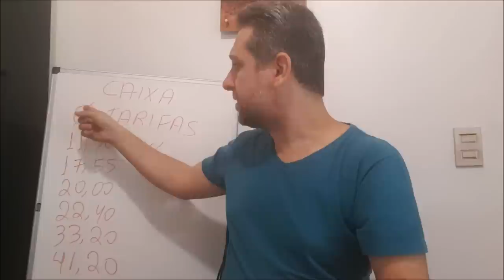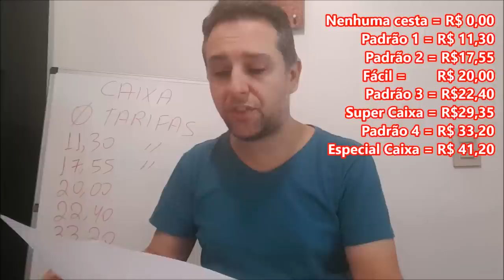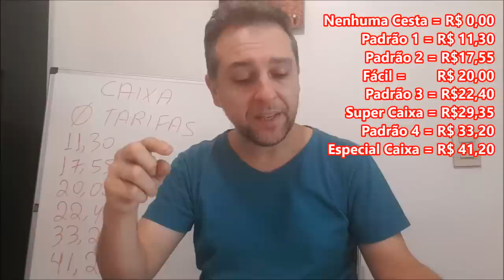💳Abertura de Conta da Caixa pelo Celular, Vale a pena?